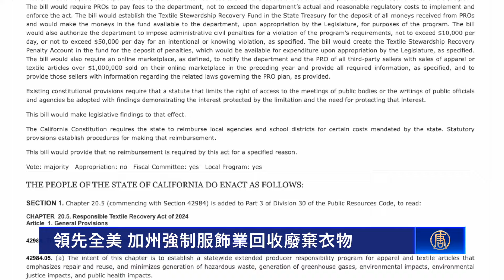領先全美 加州強制服飾業回收廢棄衣物｜今日加州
領先全美 加州強制服飾業回收廢棄衣物

加州一項新法案，將強制服飾業者，接收廢棄衣物，希望減少每年垃圾場收到的數百萬噸紡織品垃圾。

受到「快時尚」的影響，各種服飾的淘汰量與日遽增。報導顯示，加州在2021年，廢棄衣物等紡織品的重量，高達約120萬噸，其中只有約15%被回收再利用。

這些廢棄衣物，最終都會進入垃圾掩埋場。而為了減少它們對環境的影響，加州參議員紐曼（Josh Newman），提出SB 707法案，要求服飾、鞋類，和窗簾、毛巾紡織品的生產商，在2026年前創建一個非營利組織，並於2030年前，在二手店設立回收站點，或是建立免郵費回寄項目，來提高回收的便利性。

《洛杉磯每日新聞》報導，服飾業團體最初反對這項立法，但在與紐曼協商後轉向中立態度。

SB707已經在9月28日，由州長紐森簽署通過。法案文本指出，不遵守法律的廠商，將受到處罰。